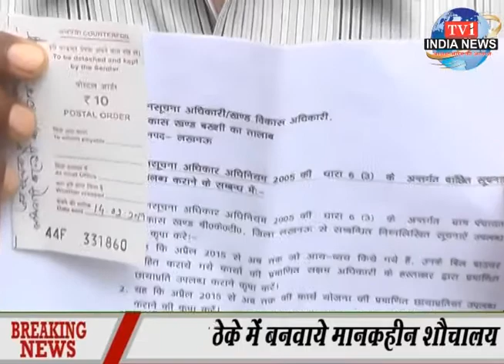tv1indianews-घोटालेबाज प्रधान ग्रामीणों से करता है दबंगई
अंकित मिश्रा-लखनऊ